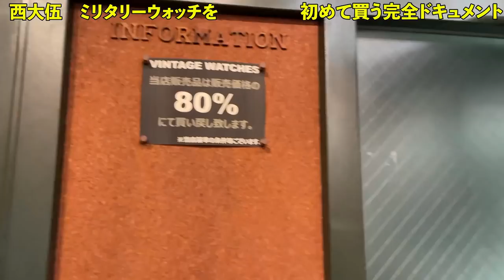【西大伍 時計を買う】新たなゲストも！ラストシーンに○○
Curious Curio (キュリオス　キュリオ）のホームページはこちら！

〒107-0062
東京都港区南青山4-26-7 +8ビル 302
営業時間：15時～20時
定休日：月曜日/火曜日